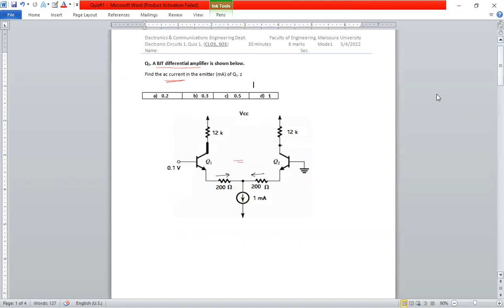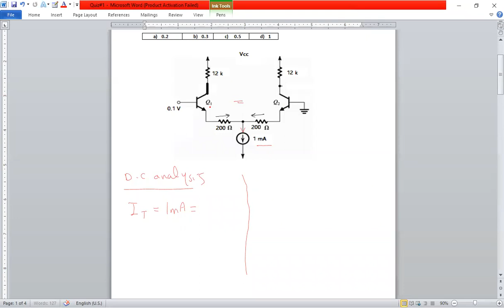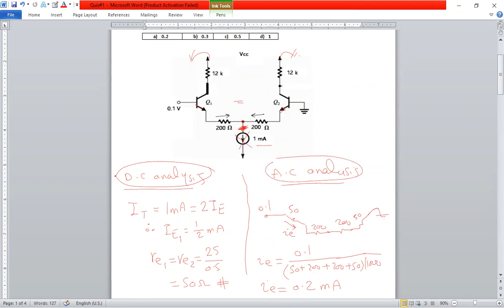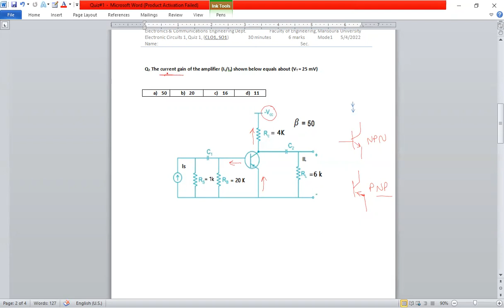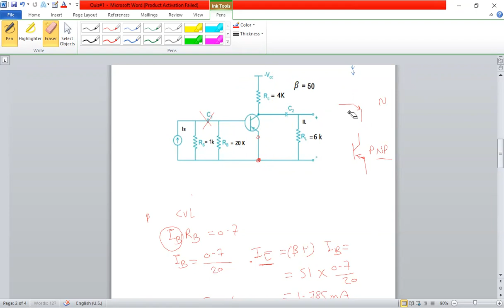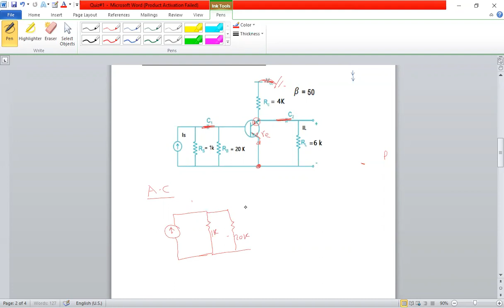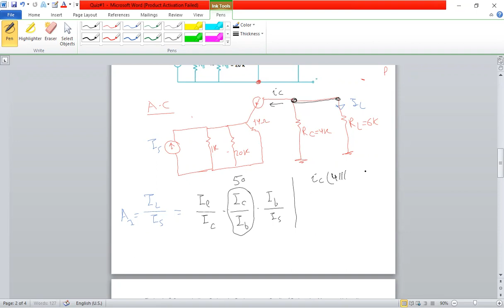Lec 12 Solution of Quiz #1